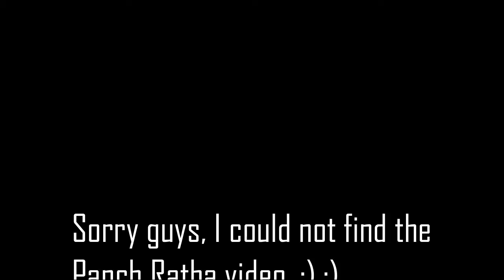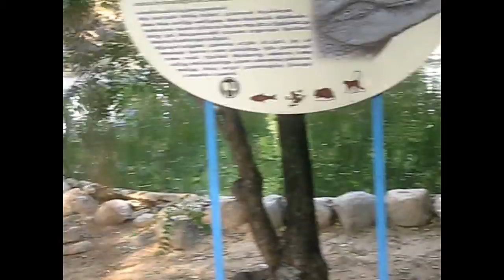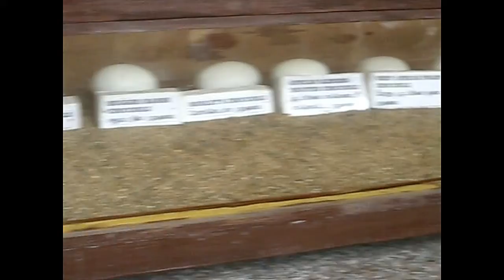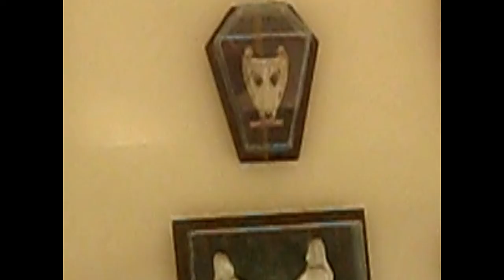Trip to South Mahabalipuram and Delhi Day-7 Vlog-7 (9-11-2018) by Epic KB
Hey guys, check out the seventh vlog of my first trip to South of India.
I am not gonna tell you all about this vlog bit can give you a little sneak peek.
On this day, I went to the Seashore Temple.
If you haven't seen my previous video, make sure to go check it out.